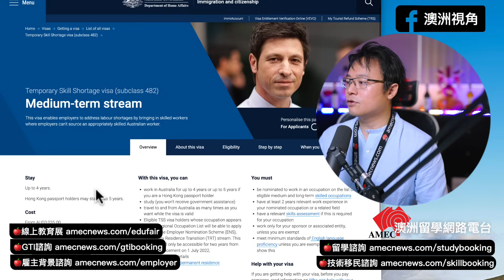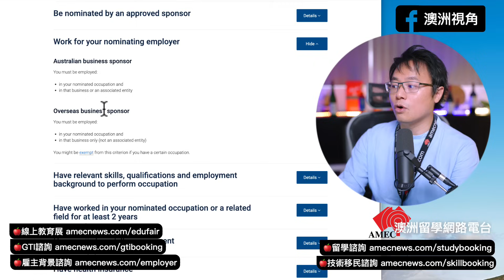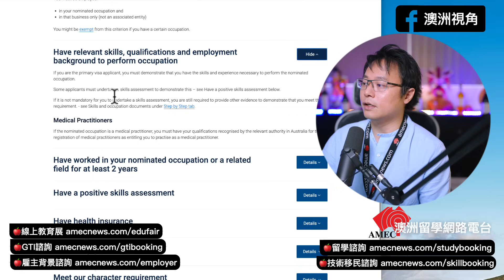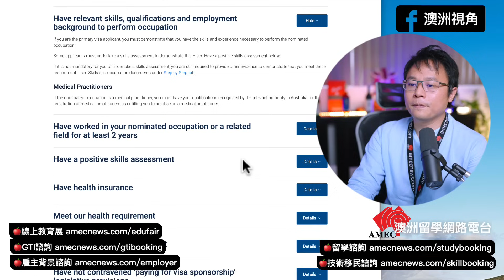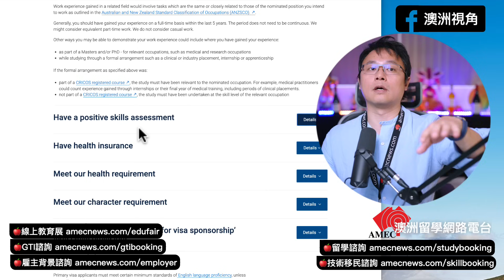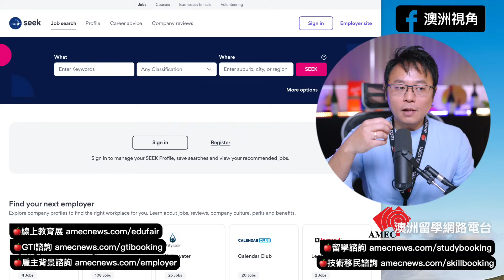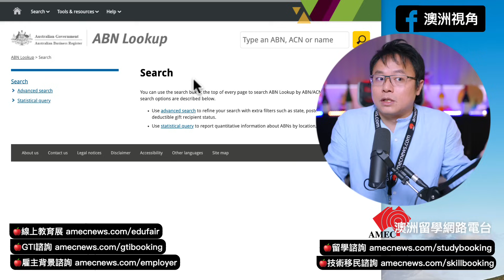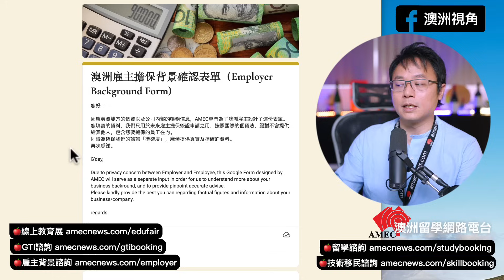2023/24 如何「成功」取得，澳洲雇主的工作擔保簽證？？？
今天的影片，帶大家先了解雇主擔保簽證的法規要求，然後再聊聊在怎麼樣的情況下，澳洲雇主比較願意及接受擔保簽證的提名及申請！